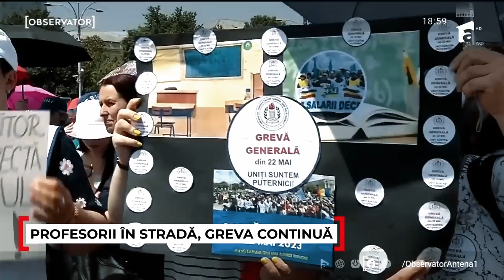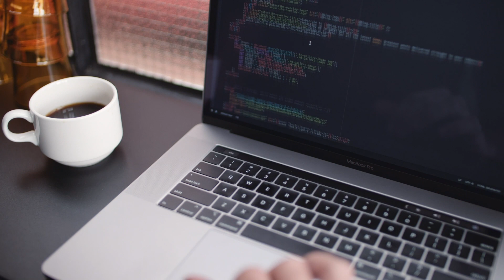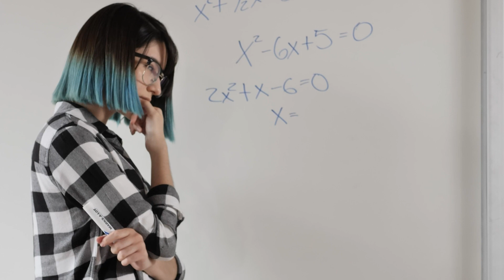The Romanian Professors' Strike: Fighting for Education or Disrupting the Nation?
Hey everyone! As a Brazilian girl living in Romania, I wanted to share my perspective on the current professors' strike that's shaking up the country. In this video, I dive into the heated debate surrounding the professors' demands for higher wages from the government. While their actions have the potential to disrupt national tests and create chaos, I stand firmly in support of these educators who are fighting for a better future for education in Romania. Join me in exploring this controversial clash between the pursuit of better wages and the potential consequences it may have on the nation. Let's engage in a thought-provoking discussion together!

Love,
Julia & Vlad